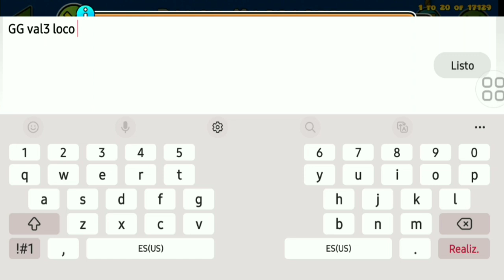Dance Massacre (Hard demon) By Hinds